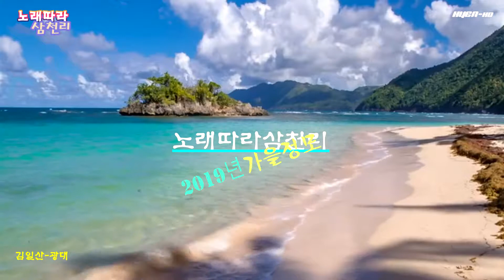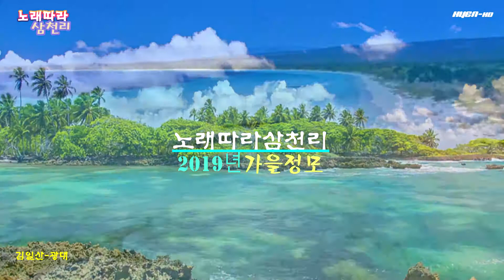김일산 광대 노래따라삼천리가을정모/19-9-22